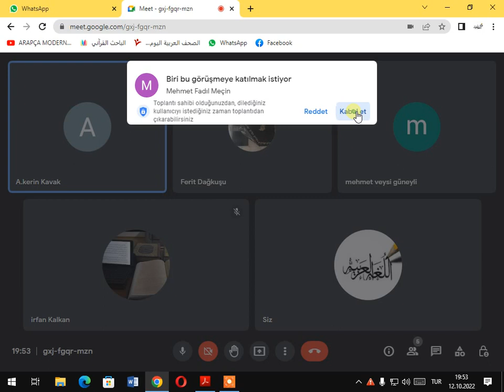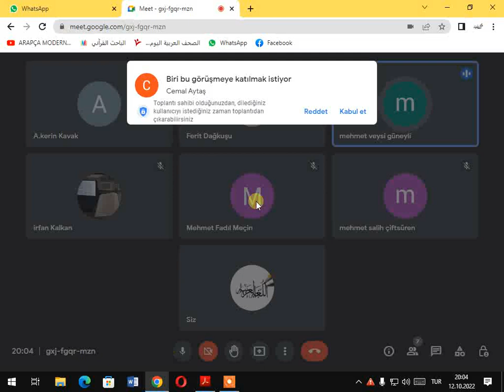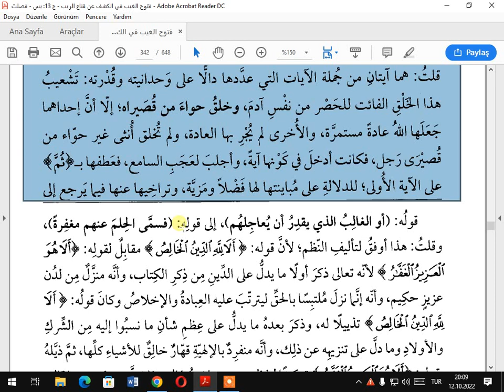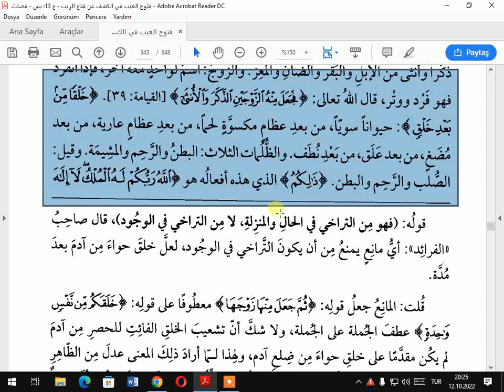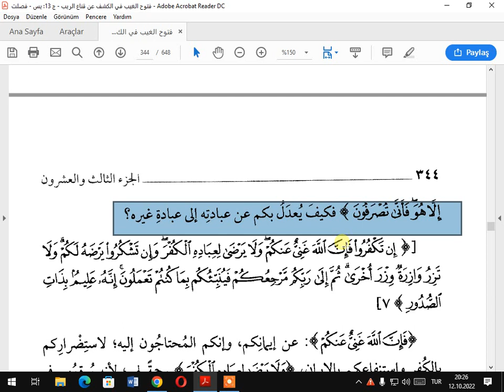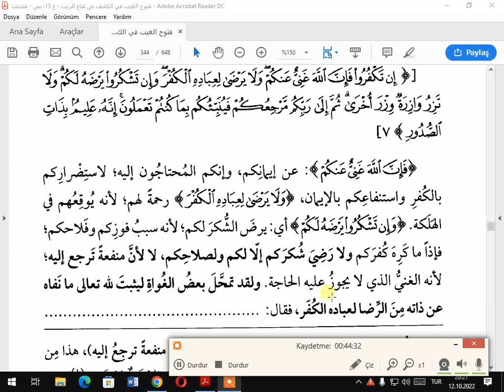TEFSİRA KEŞAF SUREI ZÜMER AYETA 5 6